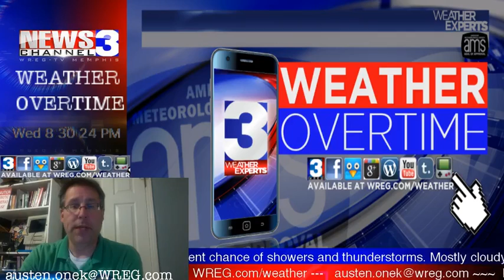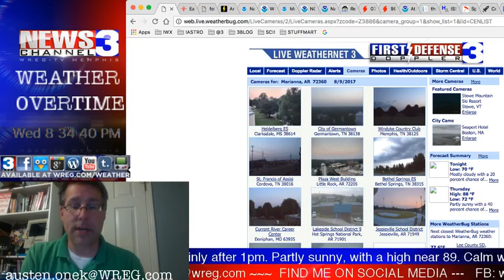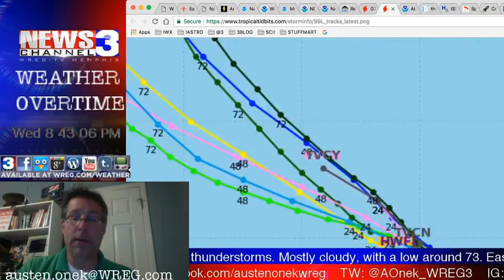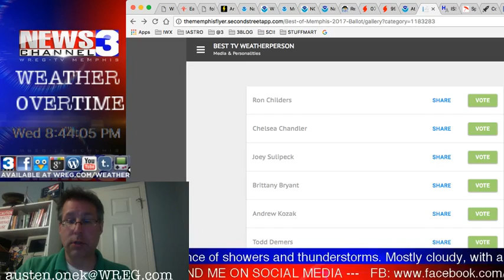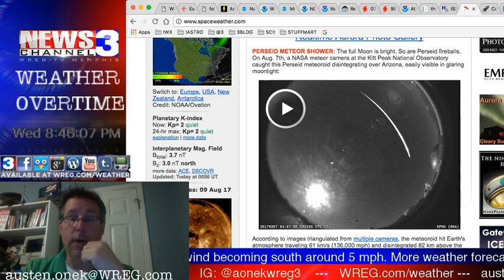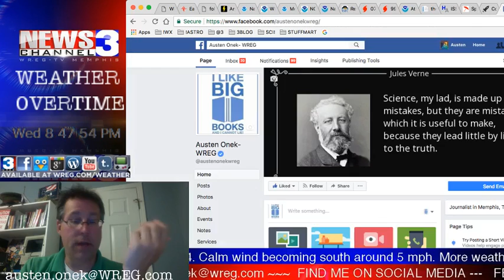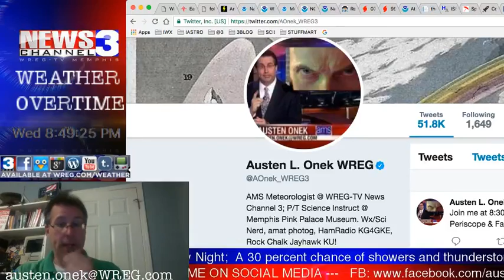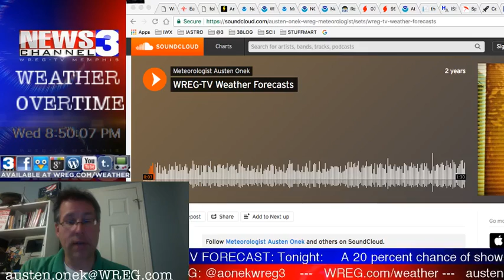WREG-TV Weather Overtime for WED PM 08.09.2017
WREG Meteorologist Austen Onek takes an in-depth look at the forecast for the rest of the week. Also: Hurricane Franklin heads towards Mexico. Also: TWO @InternationalSpaceStation flyovers tonight. Also: Moon drowns out some Perseid Meteors. Also: There is no planet that's going to smack into ours on September 23. ALSO... what?! You need more? That's a lot for one online weather segment. Here's tonight's edition of WREG-TV @3onyourside exclusive video weatherblog WEATHER OVERTIME!